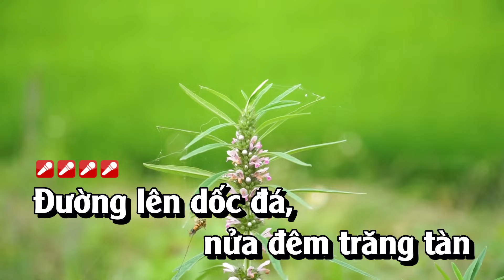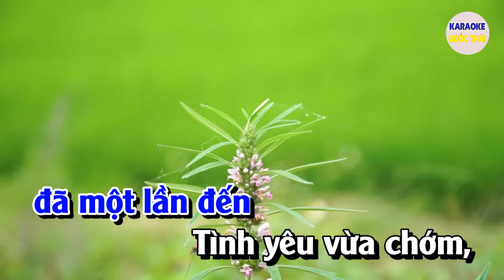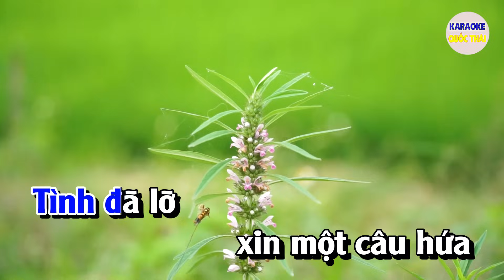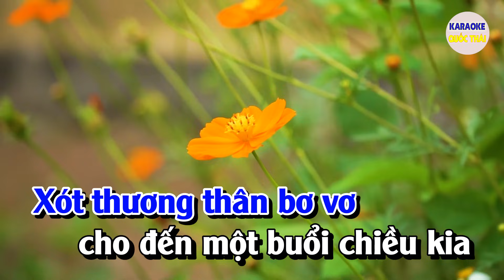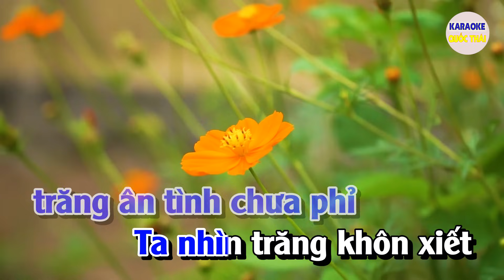Hàn Mặc Tử Karaoke Nhạc Sống Tone Nam | Karaoke Quốc Thái